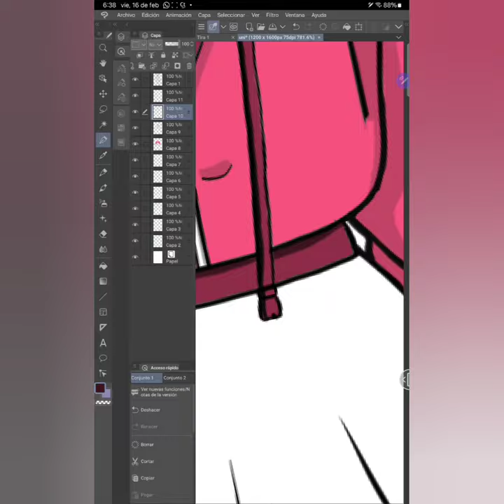Unireality (Psychodistortion) Speedpaint Character Design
I hope you like the new design of the UniReality, the final name is this, since it matches the word unicorn and reality and makes a play on the word unreal, I hope you like it